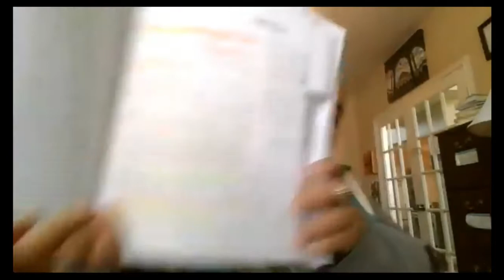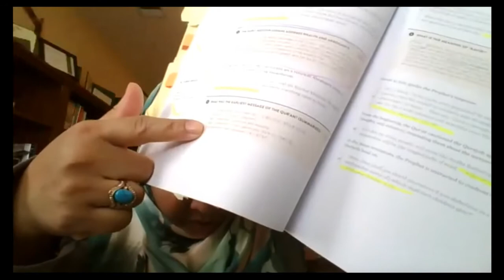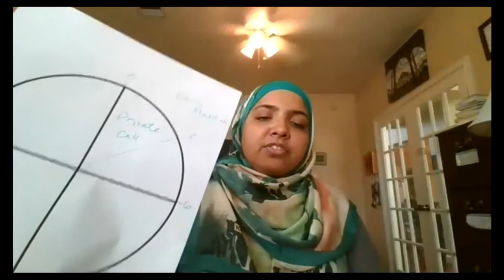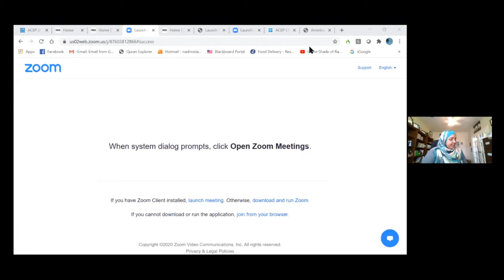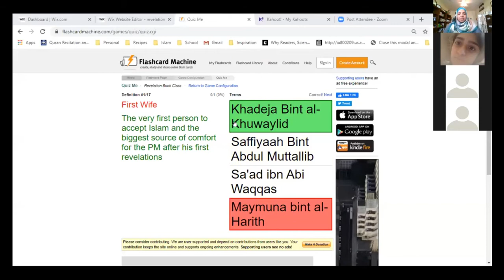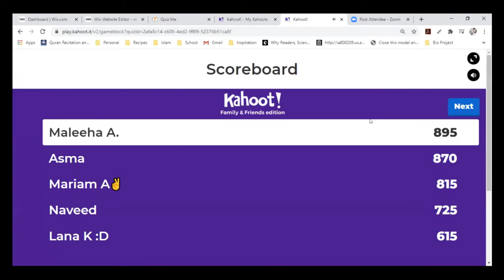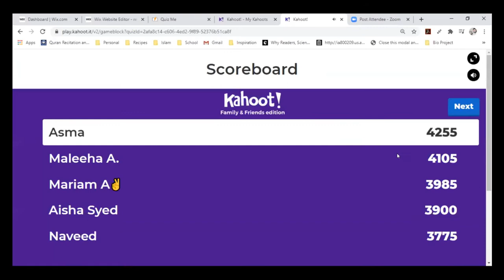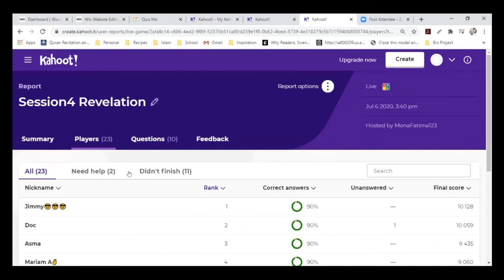Revelation Session4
Revelation Session4 : Overview of years 4-6 of prophethood